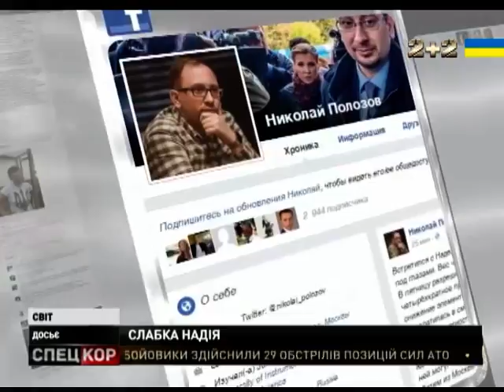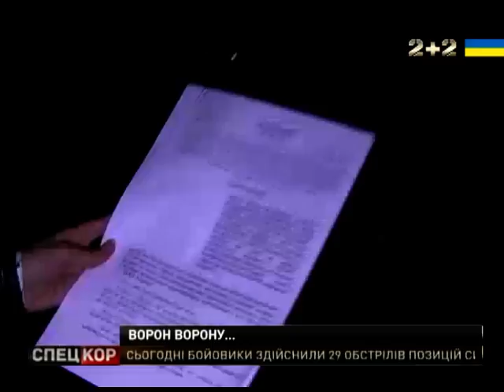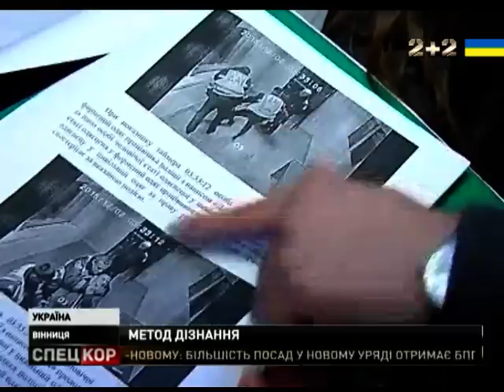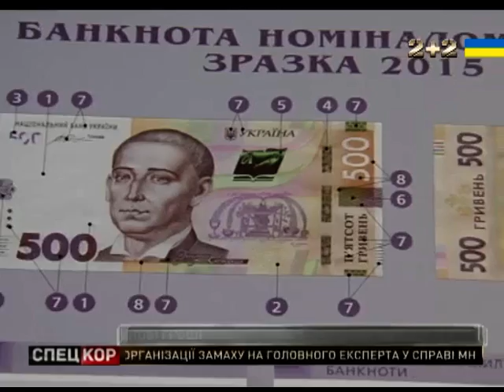Спецкор о 23:30 від 11 квітня 2016 року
Майже 70 ворожих атак упродовж доби! На фронті - кажуть у штабі АТО - бойовики - вкотре збільшили кількість та інтенсивність обстрілів!

Він заявив - що йде! Та чи проголосує Парламент за відставку уряду камікадзе - і чи буде в Україні - блискавично сформовано новий Кабінет - велике питання!

Оновлена і надзвичайно захищена! Відсьогодні в Україні - "ходитимуть" - нові 500-т гривень! Без - всевидячого ока!